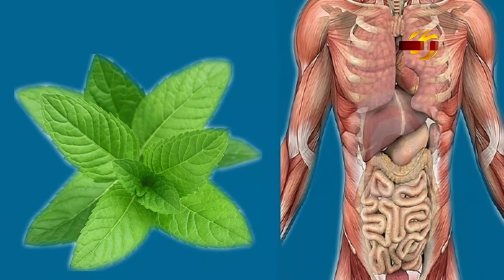মডার্ন হারবাল হেলথ টিপস Modern Herbal Health Tips-35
মোবাইলঃ ০১৯১-১৩৮-৬৬১৭
বিনা ভিজিটে চিকিৎসা নিন।
ডা.মুকুল-০১৭১-২৫৬-১৬৭৯